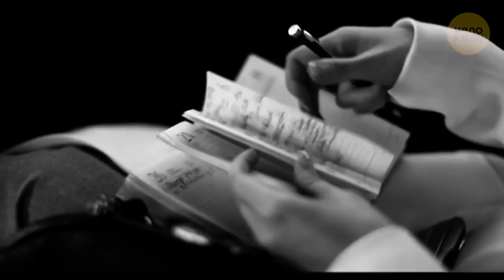ЖАСМИН - Лучшие Видео Клипы / Часть 2 / 2009 - 2019 гг.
01. Нет, не надо (2013) 00:00
02. Дважды (2013) 03:51
03. Сильней огня (2019) 07:10
04. Зависимость (2015) 10:42
05. Дожди (2015) 14:07
06. Руки в рукава (2012) 17:42
07. Виновата (2009) 21:05
08. Не жалею (2010) 24:45
09. Любовь-отрава [Feat. Денис Клявер] (2018) 28:19
10. Лабу-Дабу (2011) 32:33
11. Девять свадебных историй (2014) 36:02
12. Три точки, тире (2016) 39:45
13. Ты моё, моё( 2017) 44:10
14. Похожи (2018) 47:42
15. Белая птица (2018) 51:51
16. Ночь (2009) 54:51
17. От любви, до любви (2012) 58:39
18. Здравствуй, новая любовь (2011) 01:01:53